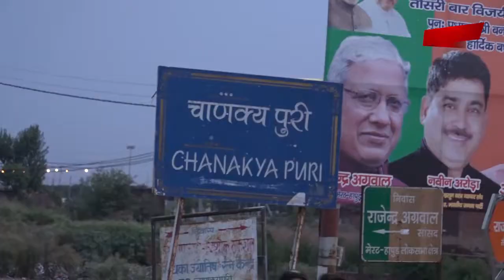चाणक्यपुरी वासियों से किए गए लुभावने वादे बने खोखले, कॉलोनाईजर एक्सटेंशन के नाम पर खेल रहा मोटा खेल।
मुख्यमंत्री पोर्टल पर जब शिकायत हुई तो एमडीए हरकत में आया और आननफानन में नोटिस बिल्डर के घर पर चस्पा कर दिया गया जिसे बिल्डर ने तुरंत ही फाड़ भी दिया। अब चाणक्यपुरी के निवासी खुलकर बिल्डर के सामने भी आ गये हैं। सामने आने की वजह यह भी है कि जो सब्जबाग बिल्डर ने आवंटन से पूर्व लोगों को दिखाये थे वे सब हवा हवाई साबित हुए हैं।